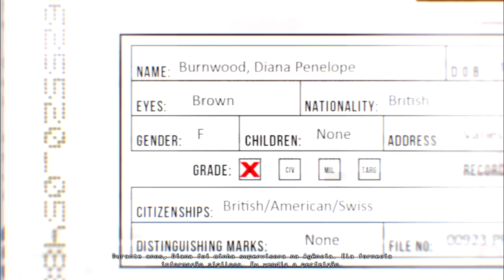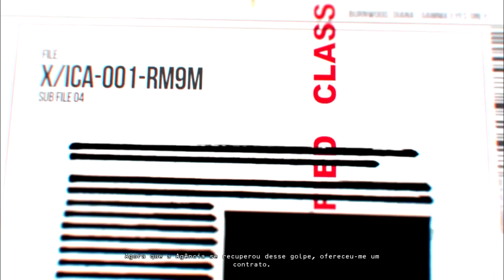Hitman: Absolution - Agente 47 e Diana - #1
Então demos início ao Playthrough de Hitman: Absolution, jogo de ação misturado com Stealh cedido pela Kinguin (Link abaixo)

Skype: thebrasio

Vlw e até o próximo vídeo!